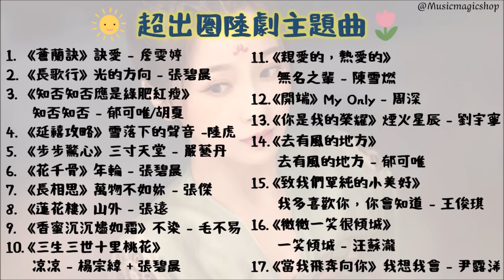超出圈陸劇主題曲精選ξ( ✿›◡❛) Chinese drama OST 蒼蘭訣 步步驚心 微微一笑很傾城 花千骨 當我飛奔向你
精選17首超好聽陸劇OST 沒看過劇也聽過歌的那種！😉

00:00-03:06 《蒼蘭訣》 訣愛 - 詹雯婷
03:10-06:09 《長歌行》 光的方向 - 張碧晨
06:12-10:43 《知否知否應是綠肥紅瘦》 知否知否 - 郁可唯/胡夏
10:45-15:41 《延禧攻略》 雪落下的聲音 - 陸虎
15:46-20:29 《步步驚心》 三寸天堂 - 嚴藝丹
20:33-25:03 《花千骨》 年輪 - 張碧晨
25:08-28:58 《長相思》 萬物不如妳 - 張傑
29:02-32:49 《蓮花樓》 山外 - 張遠
32:53-38:15 《香蜜沉沉燼如霜》 不染 - 毛不易
38:19-43:44 《三生三世十里桃花》 凉凉 - 楊宗緯 + 張碧晨
43:52-48:07 《親愛的，熱愛的》 無名之輩 - 陳雪燃
48:14-51:45 《開端》 My Only - 周深
51:52-55:44 《你是我的榮耀》 煙火星辰 - 劉宇寧
55:47-59:34 《去有風的地方》 去有風的地方 - 郁可唯
59:39-1:02:52 《致我們單純的小美好》 我多喜歡你，你會知道 - 王俊琪
1:02:56-1:06:45 《微微一笑很傾城》 一笑傾城 - 汪蘇瀧
1:06:49-1:10:37 《當我飛奔向你》 我想我會 - 尹露浠

Cover made by Canva with non-copyright material.
音樂版權為所有者所有